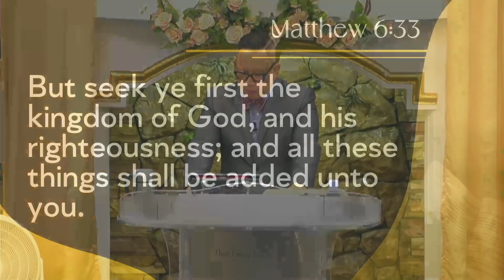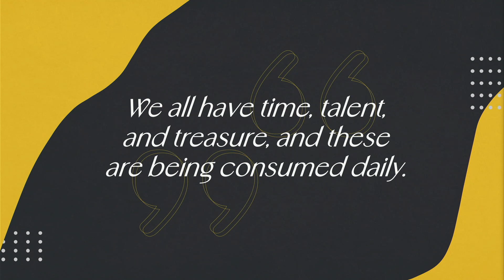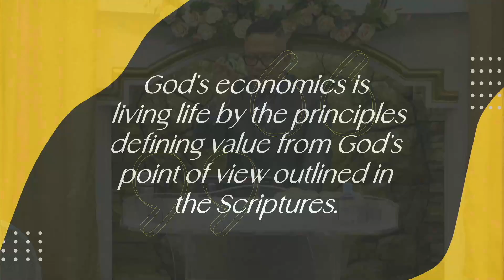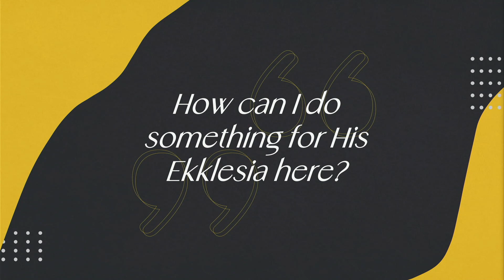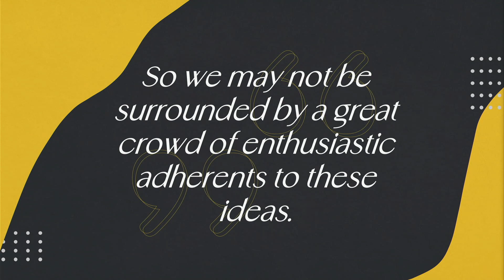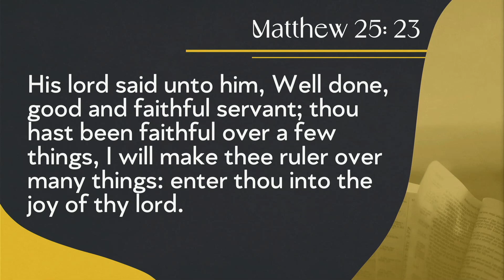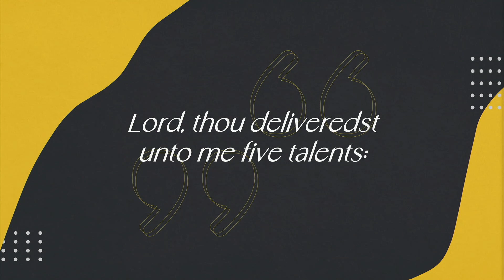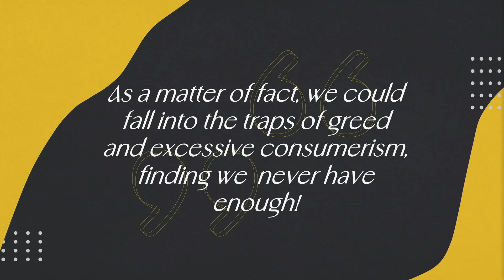03.05.23| Understanding God's Economics — Rev. Joey Sauco